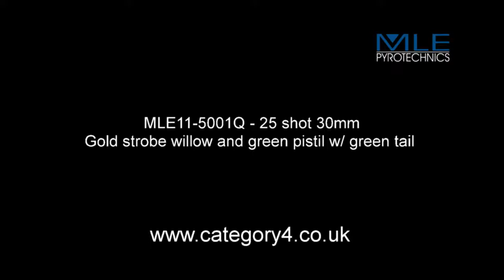25 shot 30mm Gold strobe willow and green pistil with green tail 64635379